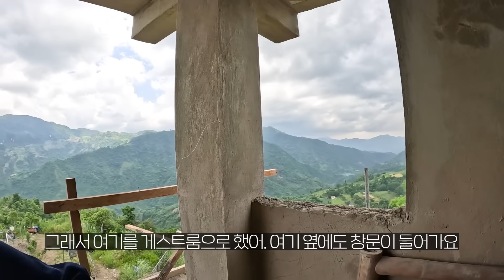유튜브에서 볼 수 없는 4개월만에 만난 부부의 찐반응, 산골마을 집짓기 현장